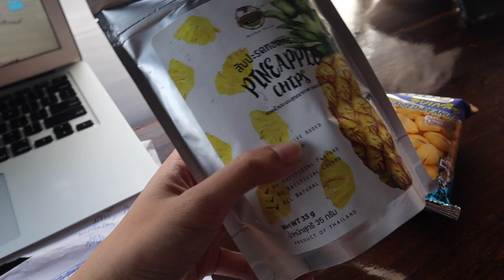A COTTAGE BY THE RIVER - $26 a night FRESH OYSTERS included! Pak Nam Tako - Arunothai Beach Chumphon